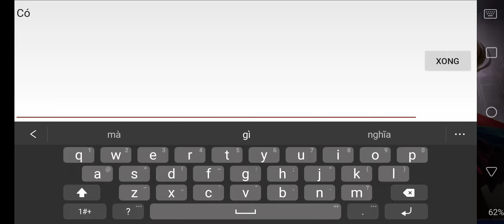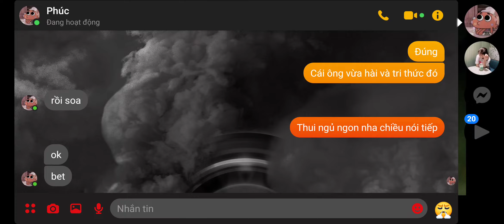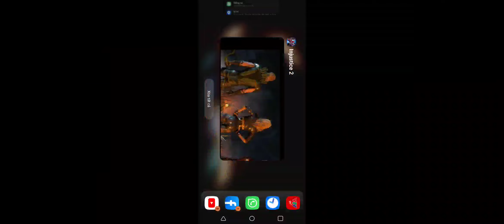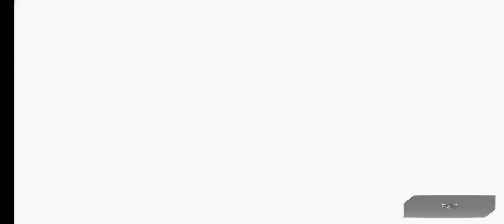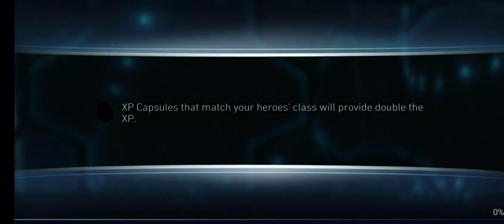Injustice 2 part 7